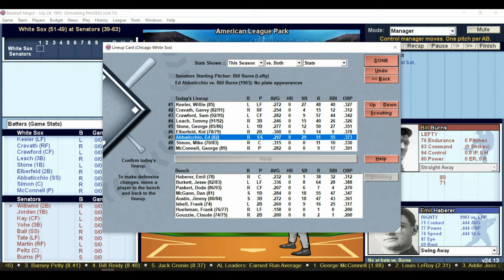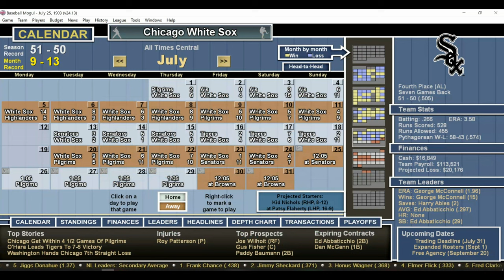DH 608 Baseball Mogul Year 1903 Chicago White Sox at Washington Senators